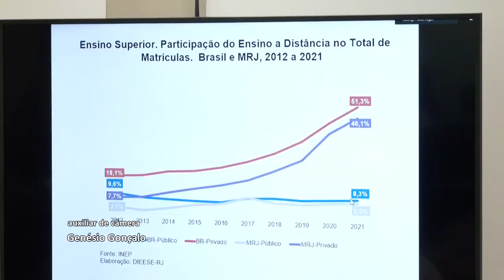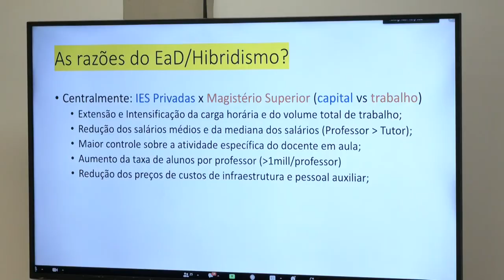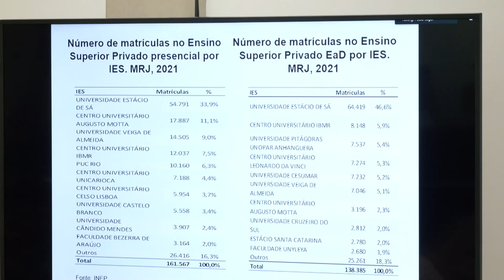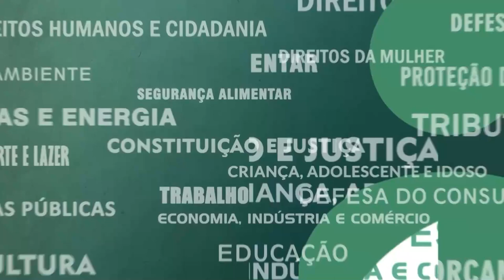Resumo Comissões - Com. Trabalho - Regulamentação Ensino Superior